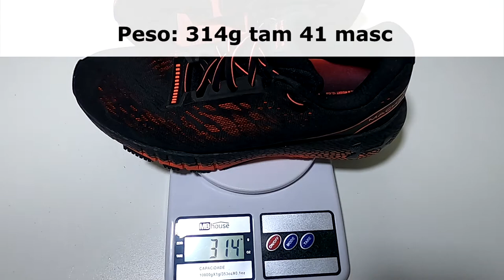Review Under Armour Machina - Tênis com Placa de Carbono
Faaaaaala corredores, tudo bem? Quando um tênis é muito bom, eu costumo brincar dizendo que é uma "máquina de correr". Mas dessa vez não é brincadeira, é o nome original do calçado. Com vocês o review do Under Armour Machina. Será uma máquina de correr? Assista o video e descubra